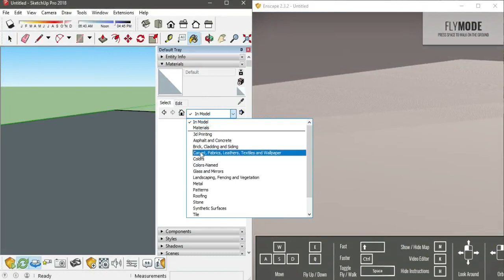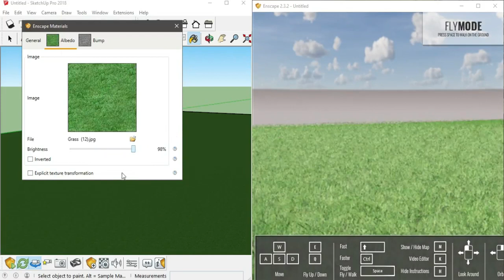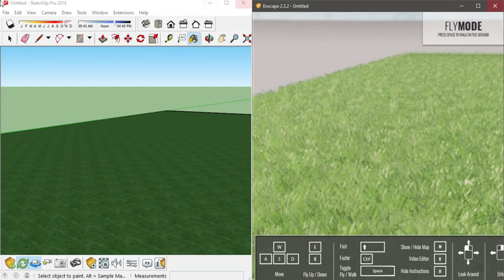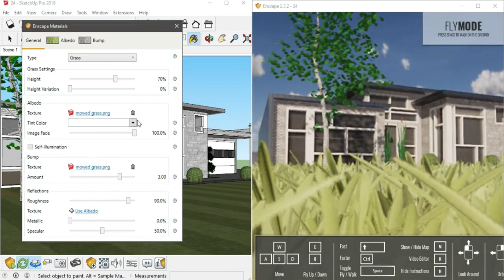Enscape for SketchUp - Realistic Grass │ Architecture Visualizer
Hi Guys ! Welcome to Architecture visualizer.
My name is Malan.I think this is a place to Share my Rendering & 3D modeling Tips & Tricks